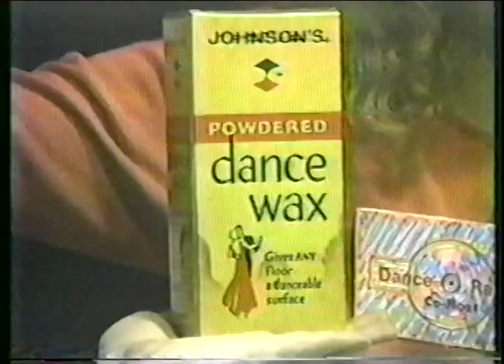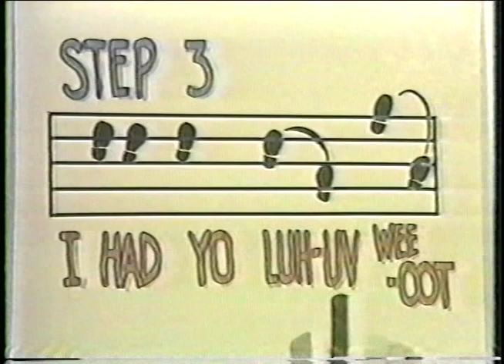Promo for the 1980s punk rock tv dance party Dance-O-Rama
Dance-O-Rama had a successful but brief run on the public access channel in Atlanta when the cable system was owned by Cable America.  It featured live appearances by prominent punk rock bands of that time like Oh Ok, Now Explosion, RuPaul & Wee Wee Pole and Love Tractor.